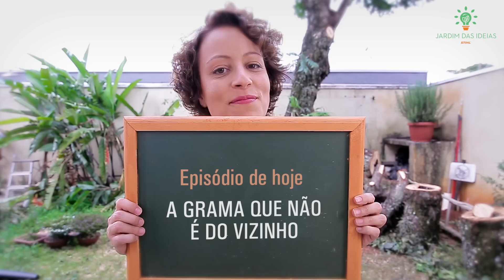GRAMADO perfeito: como escolher a grama e colocar os tapetes, passo a passo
Hoje é dia do jardim da casa de Holambra receber um gramado. Todo o espaço em torno dos canteiros, nossa jardineira Carol Costa e seus amigos cobrirão com grama. Antes de começar, Carol e Flávia Nunes, paisagista do Jardim Botânico do Rio de Janeiro, usam estacas de bambu fincadas no solo em torno dos canteiros como o das semânias (Seemannia sylvatica) para evitar que as plantas sejam danificadas quando usarem a mangueira. Flores Welle, o Flop, do Viveiro Oiti, chega para ajudar com o carregamento de gramas. A espécie utilizada para o quintal é a grama-esmeralda (Zoysia japonica), que gosta de sol pleno, é bem resistente ao pisoteio e de fácil manutenção. Existem algumas espécies de gramíneas que toleram uma quantidade menor de sol, como a grama-santo-agostinho (Stenotaphrum secundatum) e a grama-são-carlos (Axonopus compressus). A grama sai do produtor direto para o plantio, em forma de "tapetes" e deve ser plantada o mais rápido possível para que não seque. Flop começa a dispor os tapetinhos como se fossem tijolos, ou seja, alternando as fileiras. Enquanto isso, Carol preenche as emendas do gramado com areia e substrato. Com esta disposição e o preenchimento das emendas, a grama cresce uniforme e sem falhas. Nos primeiros dias, o gramado estará um pouco fragilizado pelo transporte e manipulação, mas, em uma semana, começa a ter uma cor mais verde e, em dois meses, está perfeitamente adaptado e enraizado. Enquanto assentam o gramado, Flávia sugere utilizarem bolachas do tronco da nogueira para proteger a grama nos locais em que as pessoas passam, evitando que fique muito amassada.

Criada pela STIHL Ferramentas em parceria com o Jardim das Ideias, a série 50 Dias de Verde começou no dia 23 de Abril e terá um episódio novo de segunda a sábado, além de uma Live ao vivo aos domingos, até o dia 10 de Junho. Assista em primeira mão aos episódios da sua novelinha verde no canal Jardim das Ideias STIHL, no YouTube, e participe das Lives no Facebook da STIHL Oficial, todos os domingos, às 18h. Boralá deixar sua casa mais verdinha? É fácil, gostoso e faz bem pra toda a família. ;)